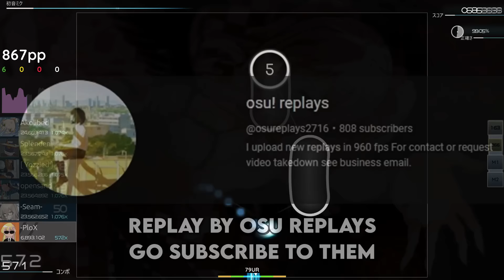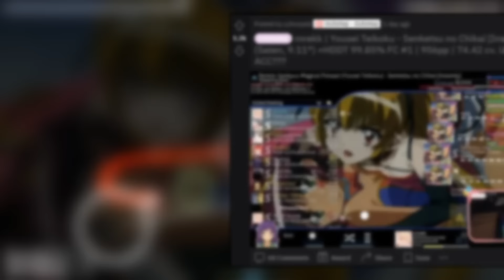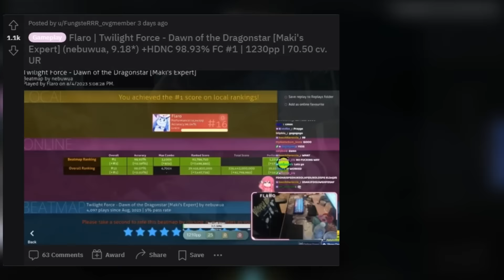This WhiteCat Score Is Incredible… | Mrekk Popoff, Lifeline 1.3k Choke!? osu! ScorePeak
LIVE ON TWITCH RN:
cpol: @cpol_v1
osu!replays: @osureplays2716
Chapters:

0:00 - Honorable Mentions (Windowlife, Mrekk, TheKushVanMan)

0:35 - Intercambing First FC on The Limit Does Not Exist

1:30 - Plox's First 1k PP play

2:22 - Mrekk HDDT FC on Senketsu no Chikai

3:26 - Umbre First HDDR FC on Dawn of The Dragonstar

4:16 - Lifeline 1.3k PP Choke

5:03 - Mrekk DT Pass on Kami No Kotoba (98 acc)

5:53 - WhiteCat First HR SS on Breaking The Habit

6:43 - Worst HR Player crazy run on Rubiks Cube

7:44 - EZChamp Yomi Yori FC

8:26 - Flaro HDDT FC on Dawn of The Dragonstar